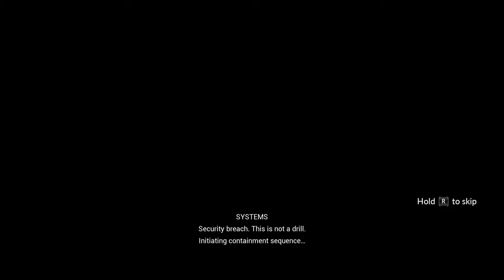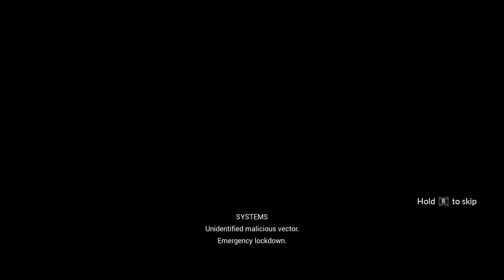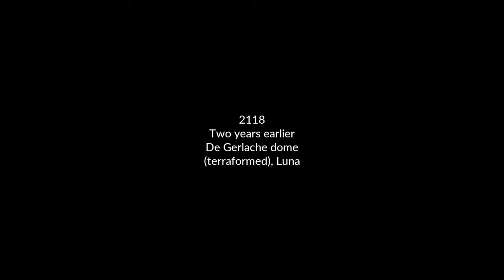Relicta Gameplay (PC UHD) - FREE ON EPIC GAMES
Relicta is a first-person physics-based puzzle game where you need to creatively combine magnetism and gravity to unravel the secrets of Chandra Base.